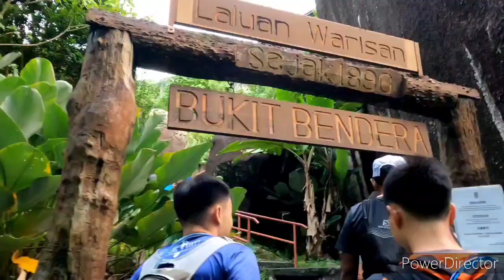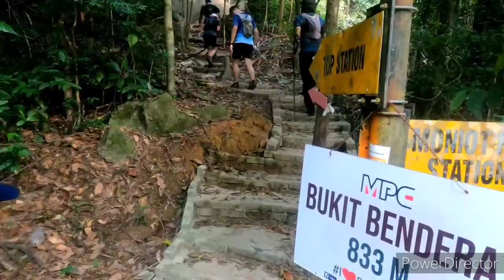Santai Trail Run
Penang Hill Trail